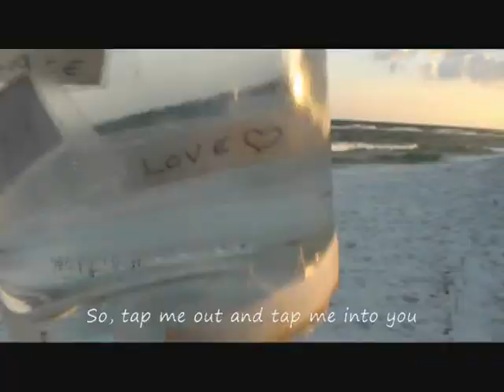Budding Trees by Nahko & Medicine For the People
We're about a month late.  We missed the deadline for the contest, but we had so much fun filming the first two minutes, that we just had to finish.  Thanks Nahko & Medicine for the People . . . Pensacola Loves You!